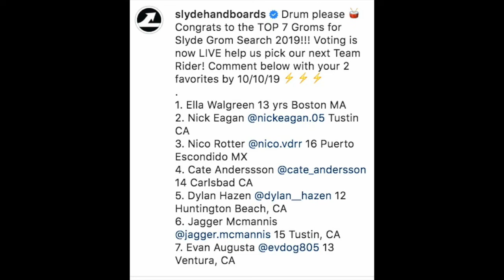Slyde Handboards Team Rider Grom Search 2019: Top 7 Finalist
SLYDE HANDBOARDS LAUNCHED THEIR TEAM RIDER SEARCH FOR GROMS IN JULY, AND THE ENTRIES HAVE BEEN NOTHING SHORT OF AMAZING!
THE CONTEST WAS OPEN TO ANYONE 16 AND UNDER ACROSS THE GLOBE, WHO'S STOKED ON BODYSURFING & HANDBOARDING, AND WANTS TO JOIN OUR HANDBOARDING TEAM FOR 2019 & 2020 SEASON.
Contestants were encouraged to make a fun 1-2 minute video that showcases their winning personality, sweet bodysurfing/handboarding moves, and to tell us why they want to ride for Slyde.

After months of reviewing, debating, and lots of smiling the Slyde HQ team has picked our TOP 7 picks and now it's up to YOU the community to pick your 2 favorite groms!  Please head to our Instagram and put in your vote by 10/10/19!  And make one of these Groms extra extra amped!

Verified
Drum please 🥁 Congrats to the TOP 7 Groms for Slyde Grom Search 2019!!! Voting is now LIVE help us pick our next Team Rider!
1. Ella Walgreen 13 yrs Boston MA
2. Nick Eagan @nickeagan.05 Tustin CA
3. Nico Rotter @nico.vdrr 16 Puerto Escondido MX
4. Cate Anderssson @cate_andersson 14 Carlsbad CA
5. Dylan Hazen @dylan__hazen 12 Huntington Beach, CA
6. Jagger Mcmannis @jagger.mcmannis 15 Tustin, CA
7. Evan Augusta @evdog805 13 Ventura, CA
Thank you to all the groms who submitted videos!!! You’re the best!!